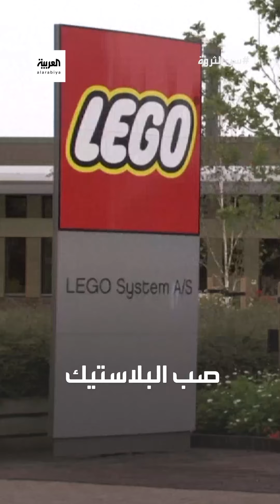أغنيتي كيرك وريثة إمبراطورية الليغو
الليغو هو أصل ثروة الفارسة الأولمبية الدنماركية أغنيتي كيرك.

لمعرفة أحدث المستجدات.. عبر البث المباشر من هنا ⤵
وبإمكانكم متابعة العربية على منصات التواصل